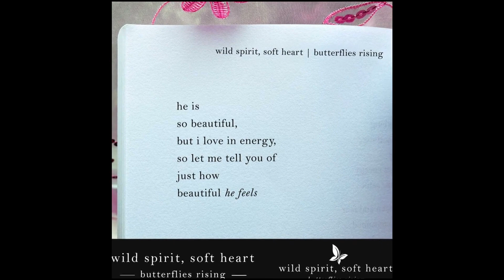he is so beautiful, but i love in energy, so let me tell you of just how - butterflies rising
he is
so beautiful,
but i love in energy,
so let me tell you of
just how
beautiful he feels

- butterflies rising